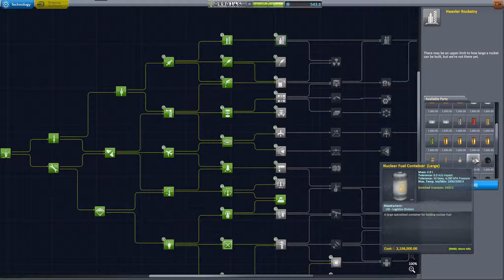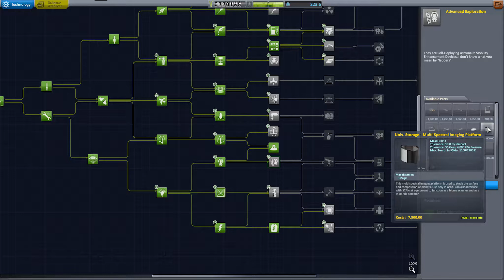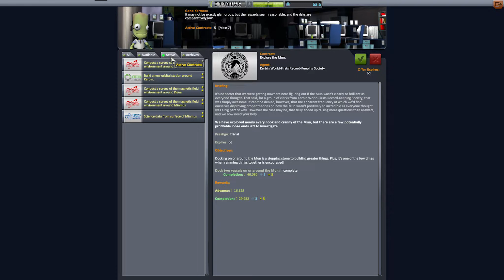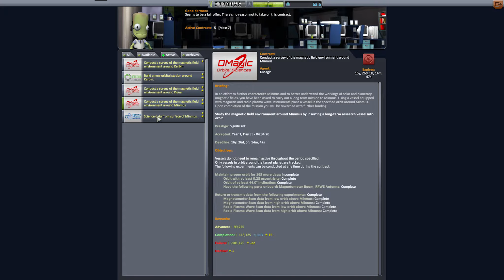Kerbal Space Program 1.2.2 ►Deadly Reentry... ♦ Let's Play #033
Valentina, Bill und Bob testen den neuen Minmus Orbiter bei einer kurzen Mission zu unserem entfernten Minzfarbenen Mond.

► Weitere Infos? - Bitte aufklappen! ▼▼▼▼

Kerbal Space Program ist ein Weltraumsimulator von SQUAD bei welchem wir knuffige, grüne Männchen in den Weltraum schießen dürfen.

► Version im Let's Play: 1.2.2

► Verwendete Mods:
B9 Aerospace Parts Pack (B9 1:v6.2.1)
B9 Aerospace Props (B9-props 1:v6.2.1)
B9 Animation Modules (B9AnimationModules v1.0.5)
B9 Part Switch (B9PartSwitch v1.6.0)
CapCom - Mission Control On The Go (CapCom 2.5)
Community Category Kit (CommunityCategoryKit 1.2.1.0)
Community Resource Pack (CommunityResourcePack 0.6.5.0)
Contract Configurator (ContractConfigurator 1.22.2)
Contract Parser (ContractParser 5.0)
Contracts Window + (ContractsWindowPlus 7.3)
DMagic Orbital Science (DMagicOrbitalScience 1.3.8)
Docking Port Sound FX (DockingPortSoundFX v2.1.12)
EVA Handrails Continued (EVAHandrailsPackContinued 0.2.1.4)
EVA Parachutes & Ejection Seats (EVAParachutes 0.1.12)
Firespitter Core (FirespitterCore v7.5.1)
Kerbal Alarm Clock (KerbalAlarmClock v3.8.4.0)
Kerbal Attachment System (KAS 0.6.2.0)
Kerbal Engineer Redux (KerbalEngineerRedux 1.1.2.8)
Kerbal Inventory System (KIS 1.4.1)
Konstruction (Konstruction 0.1.10.0)
KW Rocketry Redux (KWRocketryRedux 3.1.1.1)
KW Rocketry Redux - Graduated Power Response Configs (KWRocketryRedux-GraduatedPwr 3.1.1.1)
LCD - Launch CountDown (LCDLaunchCountDown 1.7.8)
Module Manager (ModuleManager 2.7.5)
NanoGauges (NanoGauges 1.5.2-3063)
Navball Docking Alignment Indicator CE-2 (NavballDockAlignIndCE 1.0.1.1)
Procedural Fairings (ProceduralFairings v3.20)
Progress Parser (ProgressParser 6.0)
RasterPropMonitor (RasterPropMonitor 1:v0.28.0)
RasterPropMonitor Core (RasterPropMonitor-Core 1:v0.28.0)
RealChute Parachute Systems (RealChute v1.4.1.2)
REPOSoftTech-Agencies (REPOSoftTech-Agencies V1.4.6.0)
SCANsat (SCANsat v16.11)
SmokeScreen - Extended FX Plugin (SmokeScreen 2.7.1.0)
TAC Fuel Balancer (TacFuelBalancer 2.12)
TAC Life Support (TACLS) (TACLS v0.12.8)
TAC Life Support (TACLS) - Stock Config (TACLS-Config-Stock v0.12.8)
TextureReplacer (TextureReplacer v2.5.4)
Toolbar (Toolbar 1.7.13)
TriggerAu Flags (TriggerAu-Flags v2.9.1.0)
Universal Storage (UniversalStorage 1.2.2.0)
USI Core (USI-Core 0.3.7.0)
USI Kolonization Systems (MKS/OKS) (UKS 1:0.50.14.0)
USI Tools (USITools 0.8.11.0)